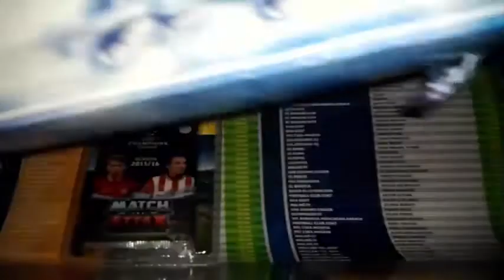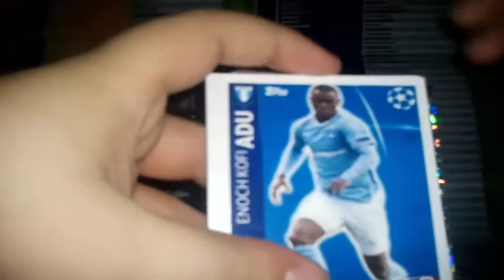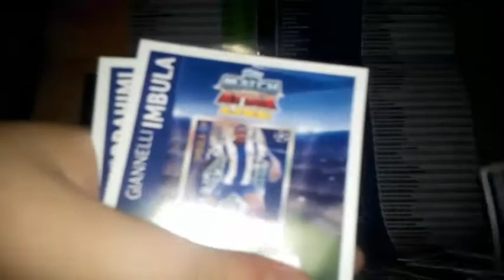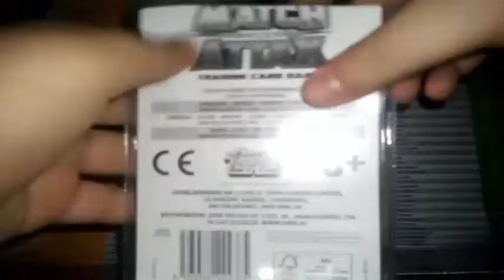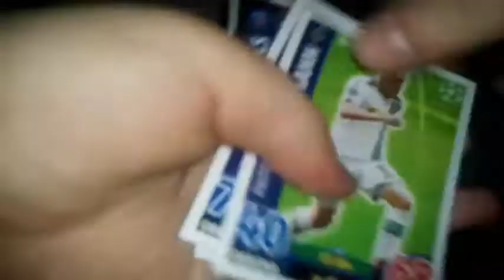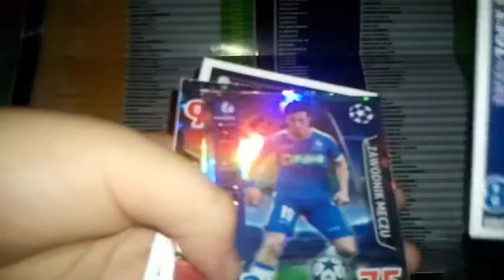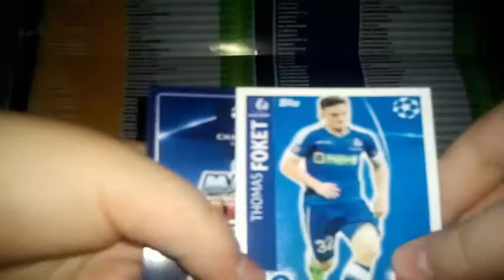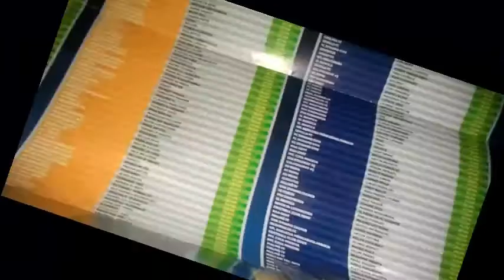FATUM !!! - KARTY CHAMPIONS LEAGUE 15/16 [8]